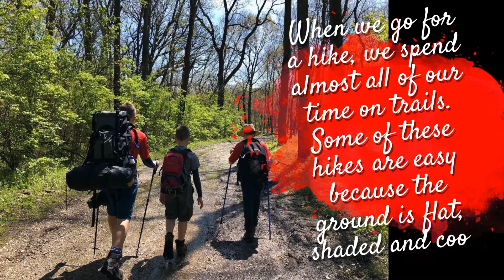T318 Scoutmaster's Minute The Scouting Trail October 8, 2020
After each weekly troop meeting, Scoutmaster Darren Tabor delivers his Scoutmaster Minute to the scouts of Troop 318. Collected from various sources or written personally, they are always inspiring.
Media created by Dawn Bailye, T318 Social Media Coordinator